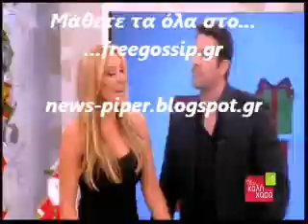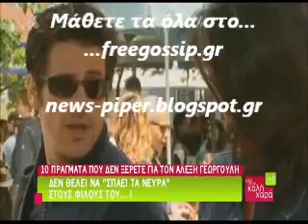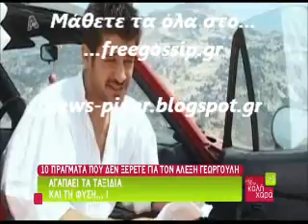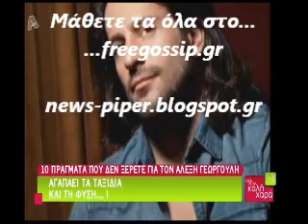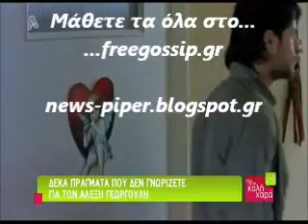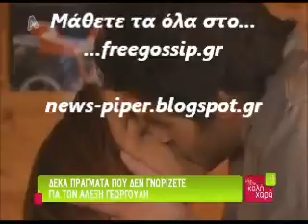Η ταινία μου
nvmbh